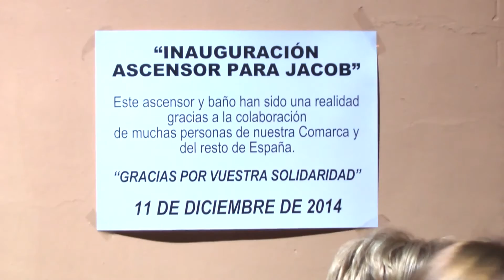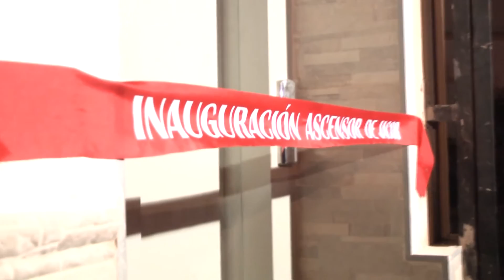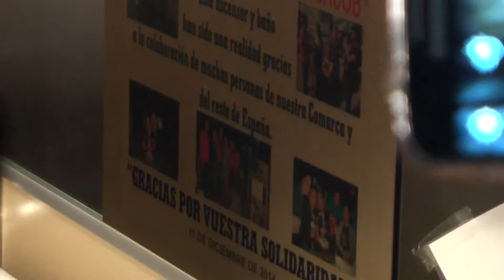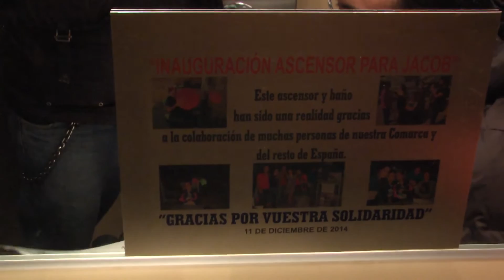Guadix.tv Un Ascensor para Jacob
Jacob ya tiene su ascensor. SI SE PUEDE.
Ya tenemos ascensor. Todos estamos felices. Jacob Puertas Membrilla está feliz.